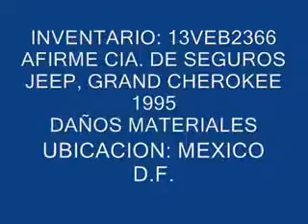SUBASTASMA JEEP, GRAND CHEROKEE 1995